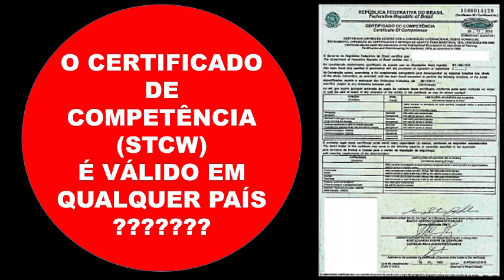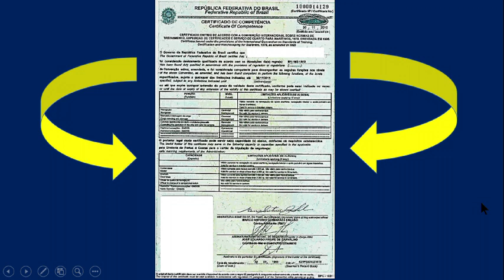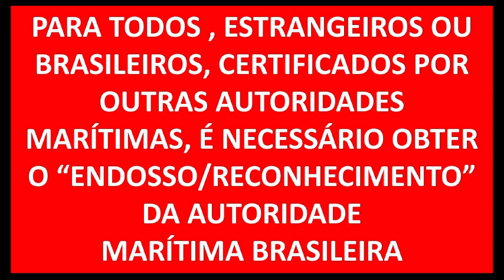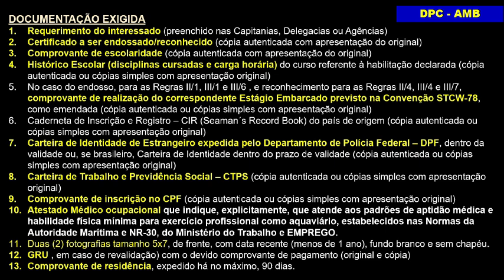Certificado de Competência Marítima - É valido em qualquer país ?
Como um Certificado de Competência pode ser endossado ou reconhecido no Brasil. Assista este vídeo.
Segue abaixo os links dos endereços dos meus produtos à venda na HOTMART: